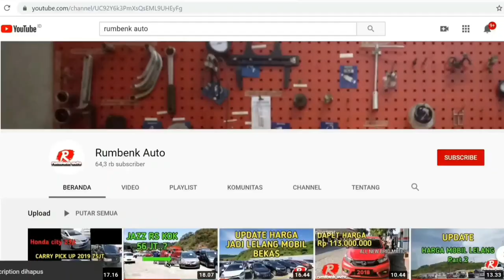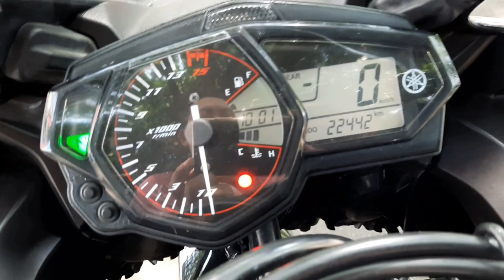Yamaha r25 Murah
Yamaha r25 standart murah dapetnya dan bisa jual murah juga